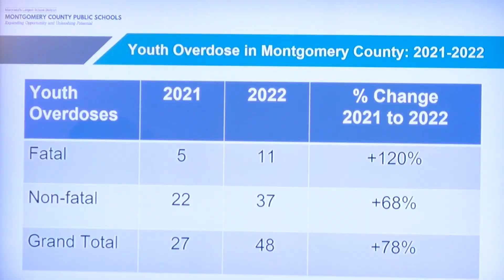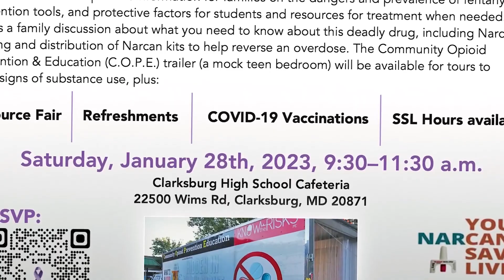CE Elrich comments about the Parent Forum on Fentanyl from January 27, 2023 Weekly Update